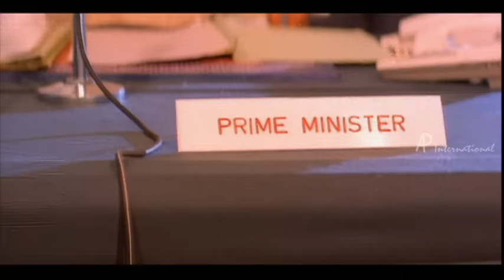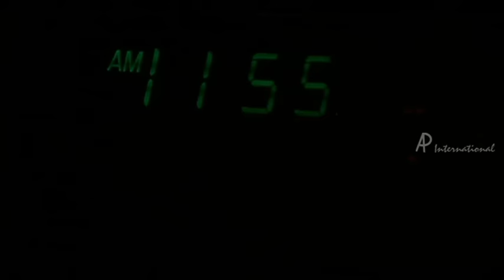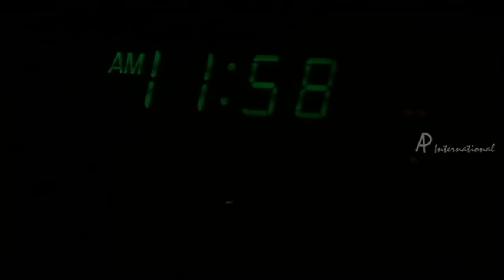Sethupathi IPS -Vijayakanth saves the Prime Minister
Sethupathi IPS - Tamil Movie
Star Cast: Vijayakanth, Meena, Raj Mohan, Srividya, Nambiar, Vijayakumar, Goundamani, Senthil
Direction: P. Vasu